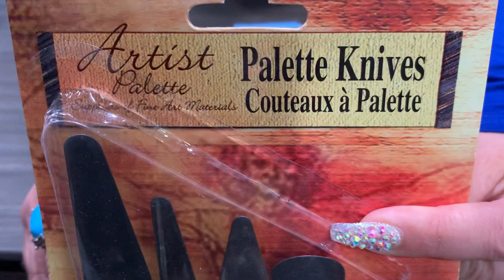(ASMR) POPSICLES CHALK! Cutting and Destroying,Hands Movements